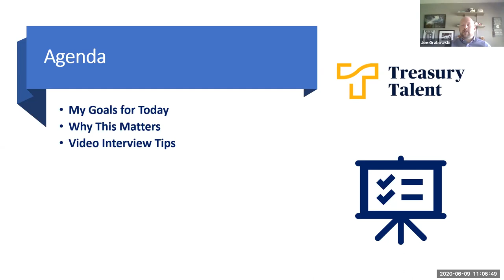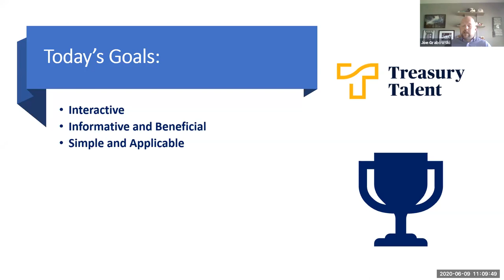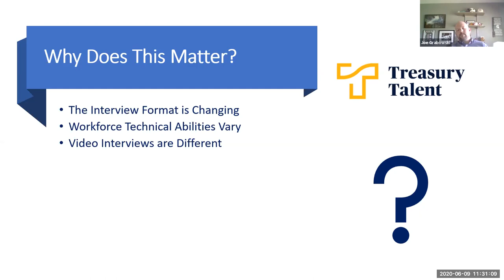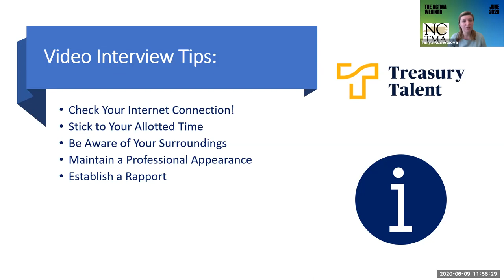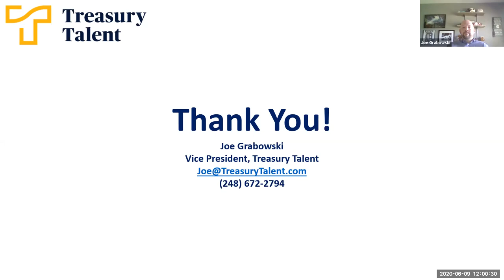Video Interviewing tip by Treasury Talent for treasury members and treasurers of the NCTMA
Treasury Talent is often asked by branch AFP groups to present content so we wanted to make this available to the wider treasury network.

Treasury Talent is a specialist within the corporate treasury recruitment, executive search, staffing sector. We place the Corporate Treasurer and their team into corporate treasury, fintech, payments, or financial services. That includes the Corporate Treasurer, Deputy Treasurer, Assistant Treasurer, Treasury Director, Senior Treasury Manager, Treasury Manager, Senior Treasury Analyst and Treasury Analyst jobs.

Connect with Simon on LinkedIn and check out the podcast with treasurers and CFOs for more useful insight for the corporate treasury community!

Our differentiator is the fact we are 24/7 focused on corporate treasury and talking to corporate treasurers so we have a well-established network and database which we actively engage with on a daily basis. With over 25,000 corporate treasury folks sitting within our network we have unparalleled coverage of the corporate treasurer market across available talent and jobs, allowing us to consult with you on what your options would be rather than just advertise and hope for a response.

Our Treasury Talent pool, networks on LinkedIn and corporate treasury focussed database allow you quick access to over 25,000 corporate treasury candidates, from Treasurer to analyst. Talk to us about how you should approach the market knowing we understand corporate treasury and can save you time and effort in your recruitment process. Whether you are the CFO or a corporate treasurer wanting talent we are a specialist solely focussed on corporate treasury, think corporate treasury, fintech, payments, or financial services.

We cover provide services in recruitment, retained search, market mapping, contingent placement, interim jobs and contract and consulting assignments and staffing.